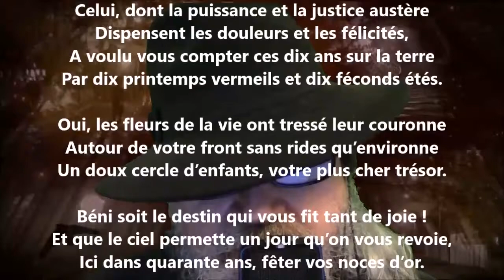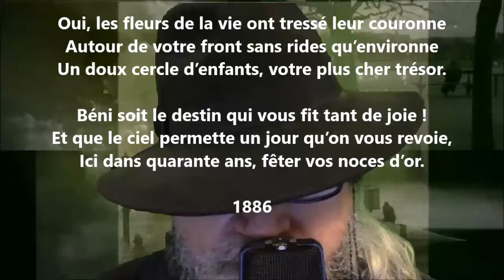Dixième anniversaire de mariage - Louis-Honoré Fréchette lu par Yvon Jean